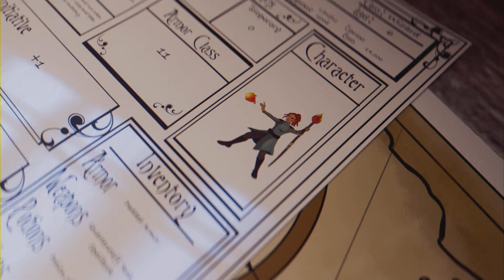Oninaki (PS4): How to clear the 'Kujo' Lost Soul quest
Once Deto is burning and after a li'l chat with the Watchers, watch my video to clear the quest.